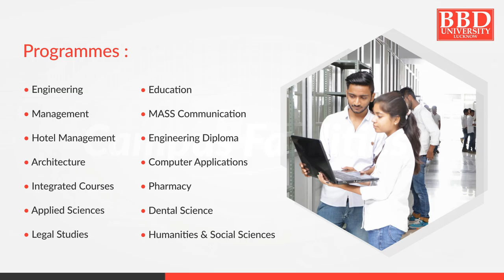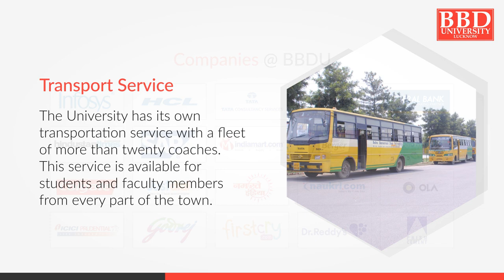Babu Banarasi Das university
Come and experience a world class education platform at BBDU